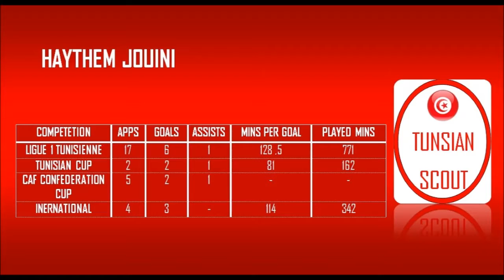HAYTHEM JOUINI GOALS SKILLS ASSITS 15/16